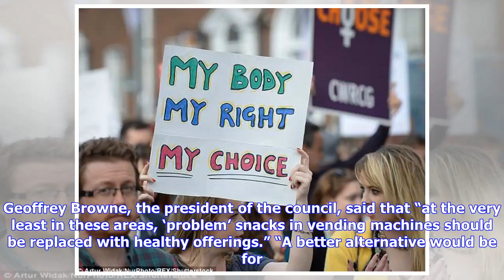Breaking News | Irish schools banning students from running in yard over accident fears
Many schools are concerned about a litigious culture in Irish society Schools have implemented a ban on students running in the yard because they are so fearful of accidents happening, according to teaching unions. David Duffy, an education and research officer with the Teachers’ Union of Ireland (TUI) said that many schools are concerned about a litigious culture in Irish society. “Logical but regrettable responses to that litigious culture include schools being so concerned about accidents in ...